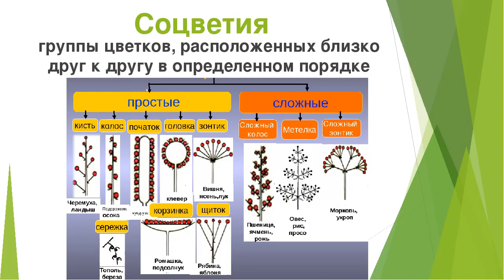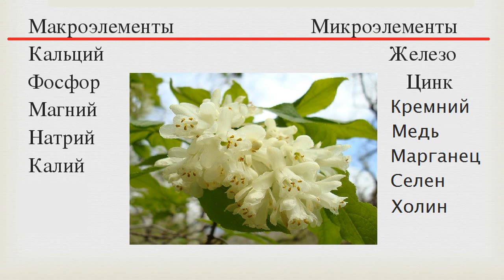Клекачка колхидская. Целебные свойства. Народная медицина.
Клекачка Колхидская - лечебное растение. С медицинской точки зрения цветы клекачки полезны для организма. Растительное сырье содержит в своём составе магний, кальций, калий, натрий; витамины А, PP, B1, B2, B6. При регулярном употреблении блюда в рацион: улучшает память; нормализует расстройство пищевого тракта; меньше беспокоит радикулит; укрепляется сердечная мышца;
уменьшаются приступы мигрени; выводятся токсины из организма.